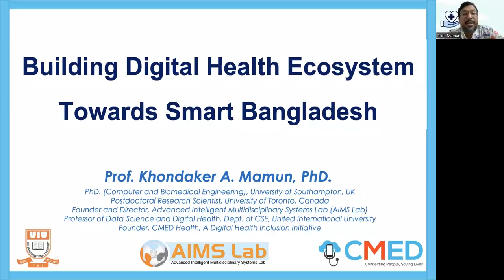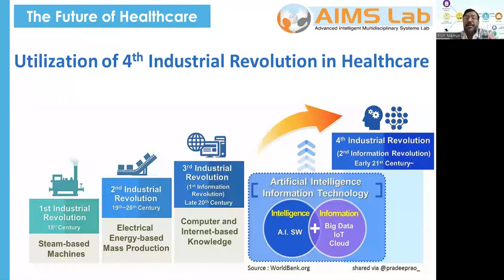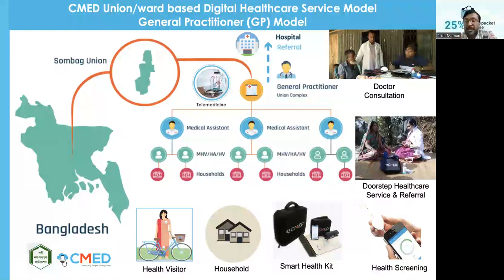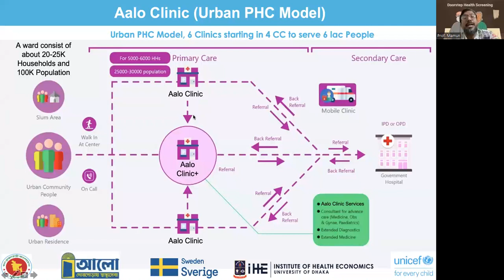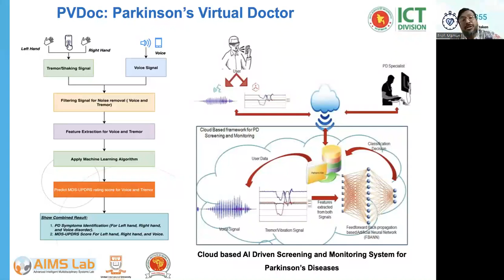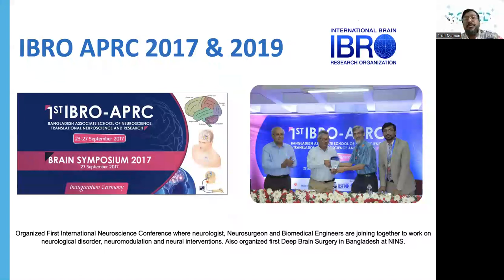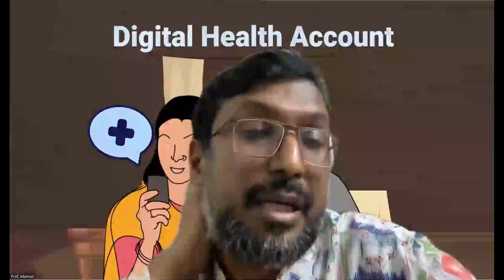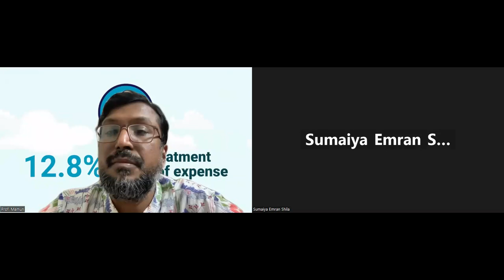Prof. Khondaker A. Mamun on Building Digital Health Ecosystem towards Developed Bangladesh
Winter Webinar Series, 2022-23 by Mashurul Hoque Foundation (MHF), in Saara Telemedicine of Ankur International. The views expressed are those of the speaker/audience and not necessarily those of MHF.